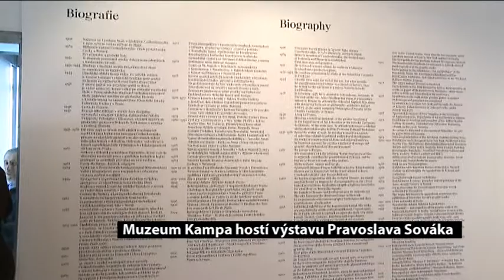Muzeum Kampa hostí výstavu Pravoslava Sováka